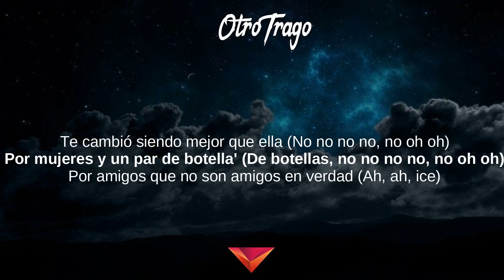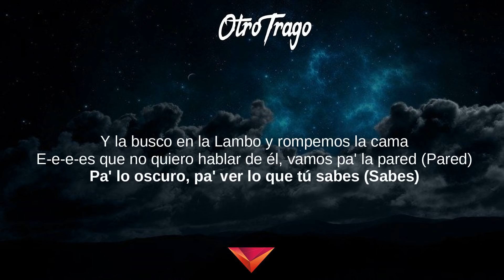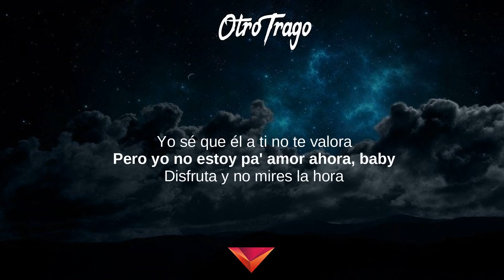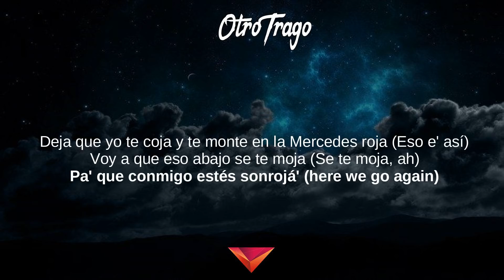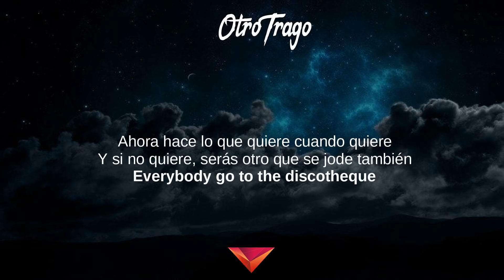Sech, Ozuna, Anuel Aa, Darell, Nicky Jam - Otro Trago (Letras)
Otro Trago (Letras) - Sueños
Tibi gratias ago Signatores Wing Lyrics:

Sueños, The Sensation, The Academy, The Sensation Mixtape,
Climaxxx, Mi Movimiento, X 100pre,
Soñando Despierto, Falsas Promesas

Letras: Otro Trago
[Intro: Sech, Nicky Jam, Ozuna, Anuel AA & *Darell*]
Sigue aquí tomándose otro tra–
(¡This is the remix!)
La vida para ti no ha sido fácil
Ha sido, en el amor, muy demasia'o difícil
Hay algo en él que ya no te complace (-place)
Por eso sale y hace lo que hace (Woh, oh)
La vida es una y el tiempo no va a parar
Te lo digo porque he visto cómo se pierde amando (Amando, oh)
Bebé, yo creo, el tiempo se está acabando
Te cambió siendo mejor que ella (No-no-no, no-oh-oh)
Por mujeres y un par de botella' (De botella'; no-no-no, no-oh-oh)
Por amigos que no son amigos en verdá' (Ah, ah; ice)
(Uah, uah; *everybody go to the discotek!*)

[Pre-Coro: Anuel AA, Sech & Darell]
Olvidando la' pena' la pillé (Uah-ah-ah; ¡ah!)
Y si no quiere, eres otro que se jode también (Here we go again!)

[Coro: Sech, Ozuna, Anuel AA & Darell]
Ella baila como nunca (Real hasta la muerte, baby; pa' que sepa)
Y ahora a lo oscuro (Oh-oh), y sin disimulo (Oh-oh)
Olvidando la' pena' la pillé (¡Ra-ta-ta-tá!)
Cuando el DJ pone la música
Ella baila como nunca (The Real Rondón)
Y si no quiere, eres otro que se jode también

La dejaron sola y rompe con la batidora
Un perreo sin censura, por un hombre ella no llora (Ella no llora)
No confía en nadie, nadie (Nadie)
Hoy se bebe y pa' la calle, calle (Calle)
Ella quiere beber, ella quiere bailar (Bailar)
Y quiere fumar y se va a emborrachar (-borrachar, ah-ah)
Ya ella no ama y no llama y tampoco reclama
Y la busco en la Lambo' y rompemo' la cama

E-e-e-e-e-es que no quiero hablar de él, vamo' pa' la pared (Pared)
Pa' lo oscuro, pa' ver lo que tú sabe' (Sabe')
Me está' pidiendo pon, pero aquí no cabe (Cabe)
Quiso perder el ritmo y tengo la clave, yeh-yeh-yeh
¿Tú quiere' ver cómo le meto bien duro? (Duro)
Dale, ma', es que yo estoy sin seguro
Cuando yo estoy contigo, siempre yo me curo, yeah
Eso e' mío, te lo juro

[Coro: Ozuna, Sech & Darell]
Baby, cuando el DJ pone la música (Eso e' así)

Que quiere pa' lo oscuro, pero que lo haga